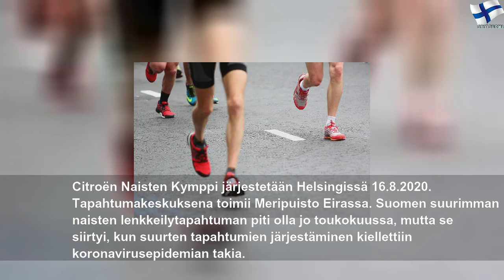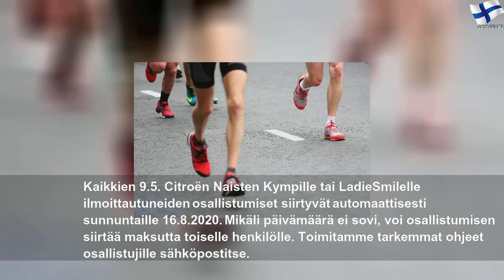Suomen suurin naisten juoksutapahtuma siirtyy elokuulle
torstai 19. maaliskuuta 2020
Suomen suurin naisten juoksutapahtuma siirtyy elokuulle | Green Right